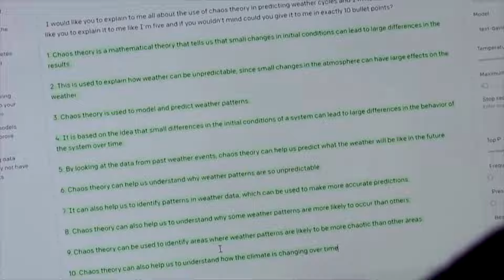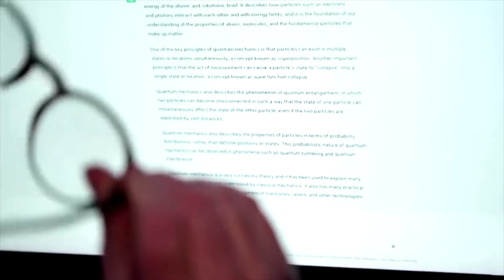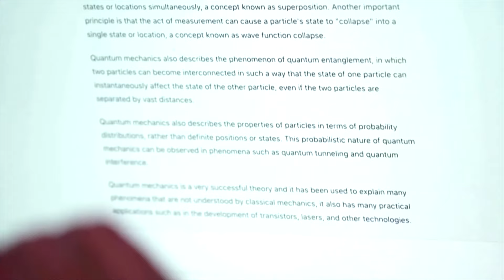Nhóm bảo thủ do tỷ phú Charles Koch dẫn đầu sẽ chi lớn để đánh bại cựu Tổng thống Trump I TIN HOA KỲ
▪ Lực lượng đặc nhiệm bồi thường cho người da đen ở California kết thúc 2 năm làm việc
 ▪ Thẩm phán tạm thời chặn luật của Mississippi về giấy phép của cảnh sát tiểu bang đối với một số cuộc biểu tình
 ▪ Bồi thẩm đoàn tha bổng cựu cảnh sát Florida bị cáo buộc không bảo vệ học sinh trong vụ nổ súng tại trường học ở Parkland
 ▪ Cựu chủ tịch Hạ viện Ohio bị kết án 20 năm tù vì âm mưu hối lộ 60 triệu đô la
 ▪ Nhóm bảo thủ do tỷ phú Charles Koch dẫn đầu sẽ chi lớn để đánh bại cựu Tổng thống Trump
 ▪ Công ty OpenAI bị kiện vì đánh cắp thông tin cá nhân để huấn luyện ChatGPT
 ▪ Số tử vong do quá liều fentanyl pha trộn với xylazine gia tăng ở một số tiểu bang